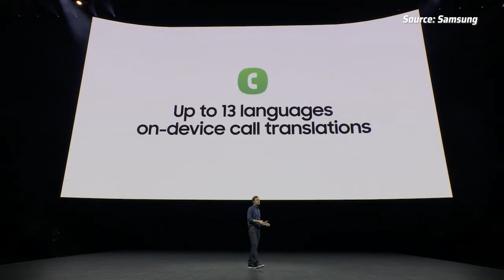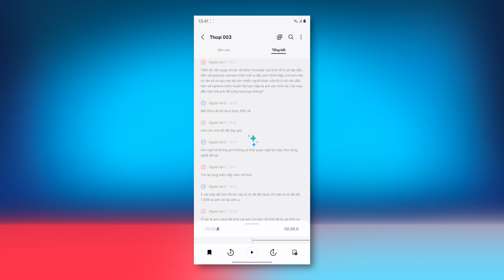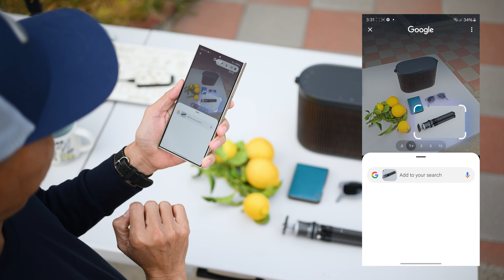Huyền Vân: 5 điểm đáng chú ý trên Samsung Galaxy S24 Ultra